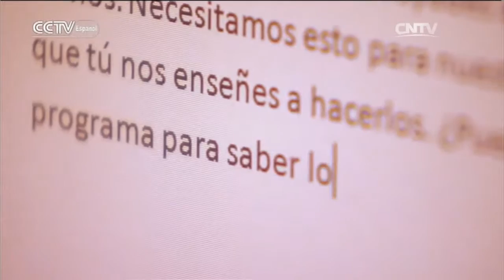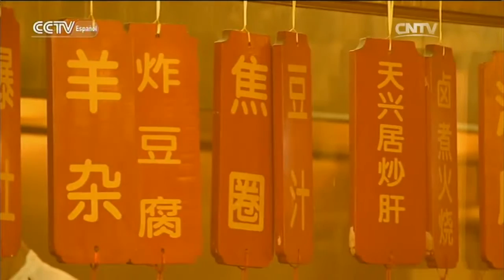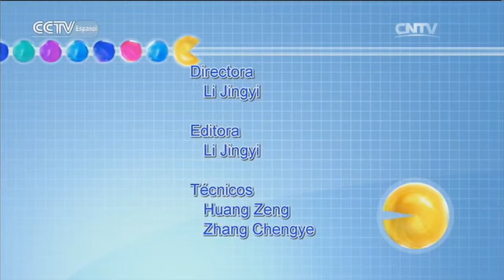De China a Tu Cocina - Zhajiangmian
De China a Tu Cocina 02/16/2016 09：00